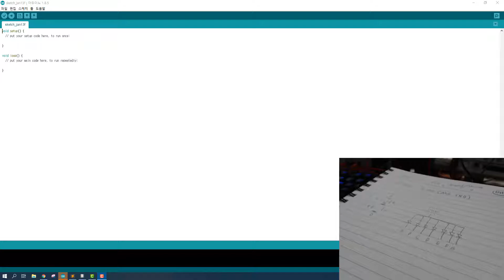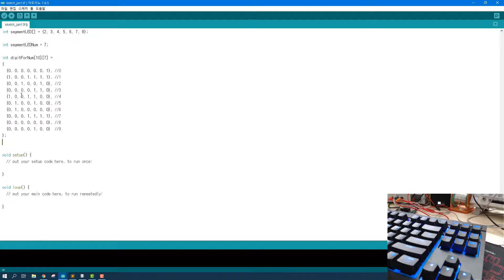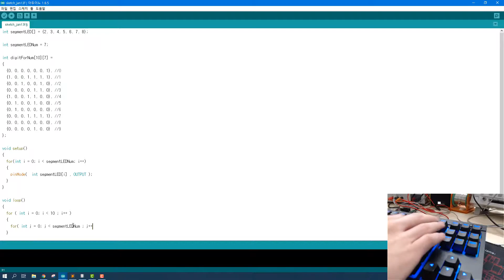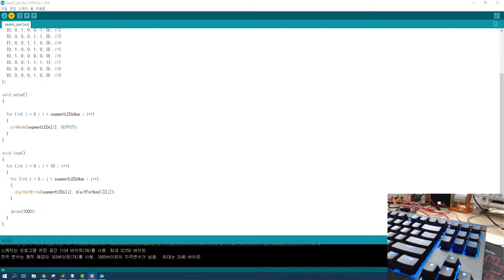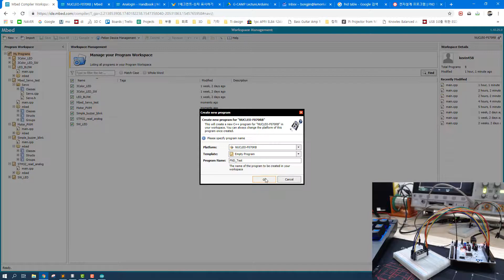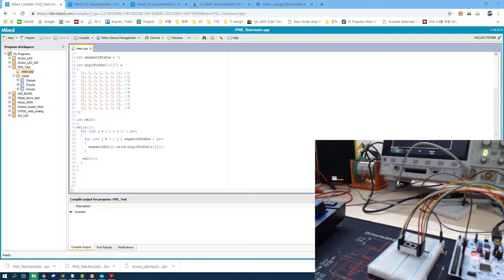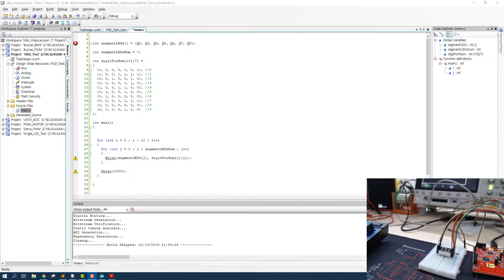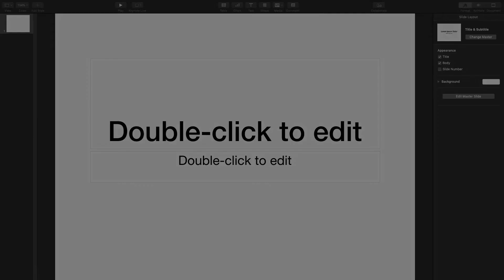Arduino(아두이노) to arm MBED(엠베드), PSoC(피삭), 011강(총20강), FND 사용하기편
Arduino(아두이노) to arm MBED(엠베드), PSoC(피삭),  011강(총20강), FND 사용하기편입니다.

강의 : 레몬랩스 정봉진

전체 동영상을 보실 수 있습니다. (태그 : Arduino, Arduino_MBED_PSoC)
관련 소스코드는 에 올릴 예정입니다.